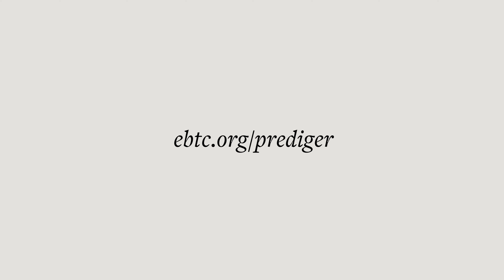Jürgen, Lars und Josef berichten über den Lehrgang Auslegungspredigt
Jürgen, Lars und Josef berichten über den Lehrgang Auslegungspredigt am EBTC.
Dieser Lehrgang richtet sich an Männer im oder auf dem Weg zum Lehr- und Predigtdienst. Außerdem werden Männer in diesen beiden Jahren für den Hirtendienst und Leitungsaufgaben in der Gemeinde zugerüstet.

Der Schwerpunkt der Predigerausbildung liegt darauf zu lernen, wie man biblisch predigt. In zwei Jahren lernen die Schüler die grundlegenden Schritte von der Beobachtung und Analyse des Bibeltextes bis zum Halten der Predigt. Wer lehrt, leitet. Deshalb wird der Schüler auch mit der Verantwortung geistlicher Leiter- und Ältestenschaft vertraut gemacht.

Unser Ziel ist: Jünger fürs Leben zurüsten, um der Gemeinde Christi zu dienen. Berufsbegleitende Bibelschule in Deutschland, Österreich und der Schweiz.
▶ Grundlagen der Bibel kennenlernen (Kurs: 1 Jahr)
▶ Lerne die Bibel studieren (Kurs: 1 Jahr)
▶ Lehrgang Musikdienst für die Gemeinde (Kurs: 2 Jahre)
▶ Predigerausbildung (Kurs: 2 Jahre)
▶ Lehrgang biblische Seelsorge (Kurs: 2 Jahre)

So weißt du, wann wir ein neues Video hochladen.
🗨 Hast du Fragen? Schreib uns in den Kommentaren
✝ Möchtest du mehr über uns, oder die Bibelschule wissen?

Du willst unsere Inhalte teilen, oder auf deiner Webseite nutzen? Hier bekommst du Antworten